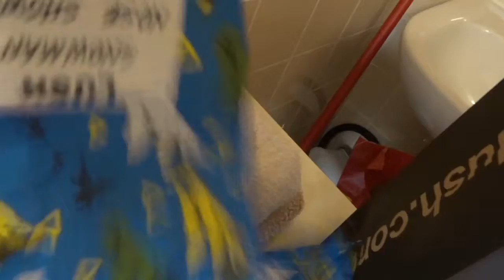Santa came to town! Town lights switch on & fairy light disaster | Vlogmas day 2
Our local town Christmas lights switch on event was so much fun - even if decorating Charlotte with fairy lights didn't exactly go to plan ... Keep subscribing and sharing, and don't forget to leave a comment and a thumbs up!